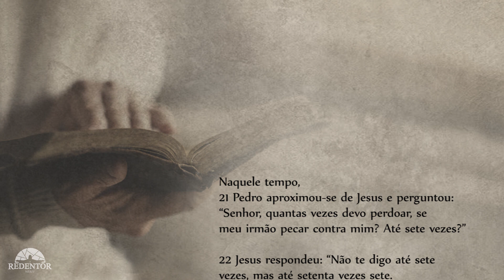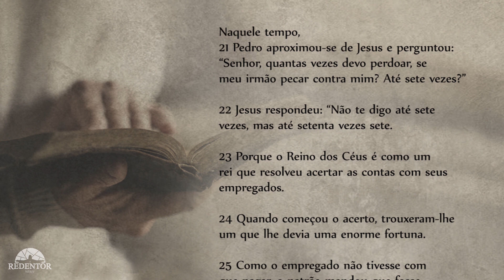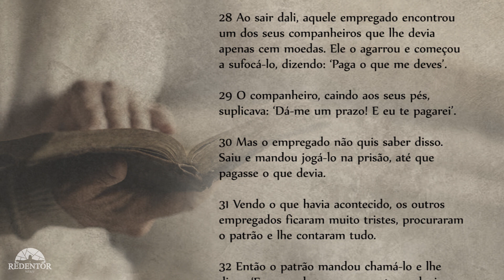Evangelho do Dia - 06/03/2018, com o Padre Rodrigo Vieira.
Naquele tempo, 21Pedro aproximou-se de Jesus e perguntou: “Senhor, quantas vezes devo perdoar, se meu irmão pecar contra mim? Até sete vezes?”

22Jesus respondeu: “Não te digo até sete vezes, mas até setenta vezes sete. 23Porque o Reino dos Céus é como um rei que resolveu acertar as contas com seus empregados. 24Quando começou o acerto, trouxeram-lhe um que lhe devia uma enorme fortuna. 25Como o empregado não tivesse com que pagar, o patrão mandou que fosse vendido como escravo, junto com a mulher e os filhos e tudo o que possuía, para que pagasse a dívida.

26O empregado, porém, caiu aos pés do patrão, e, prostrado, suplicava: ‘Dá-me um prazo! E eu te pagarei tudo’. 27Diante disso, o patrão teve compaixão, soltou o empregado e perdoou-lhe a dívida.

28Ao sair dali, aquele empregado encontrou um dos seus companheiros que lhe devia apenas cem moedas. Ele o agarrou e começou a sufocá-lo, dizendo: ‘Paga o que me deves’. 29O companheiro, caindo aos seus pés, suplicava: ‘Dá-me um prazo! E eu te pagarei’. 30Mas o empregado não quis saber disso. Saiu e mandou jogá-lo na prisão, até que pagasse o que devia.

31Vendo o que havia acontecido, os outros empregados ficaram muito tristes, procuraram o patrão e lhe contaram tudo. 32Então o patrão mandou chamá-lo e lhe disse: ‘Empregado perverso, eu te perdoei toda a tua dívida, porque tu me suplicaste. 33Não devias tu também, ter compaixão do teu companheiro, como eu tive compaixão de ti?’ 34O patrão indignou-se e mandou entregar aquele empregado aos torturadores, até que pagasse toda a sua dívida.

35É assim que o meu Pai que está nos céus fará convosco, se cada um não perdoar de coração ao seu irmão”.